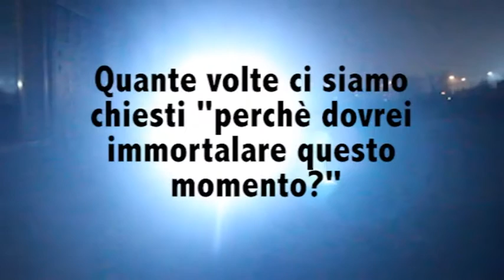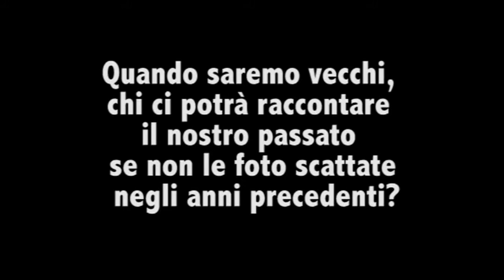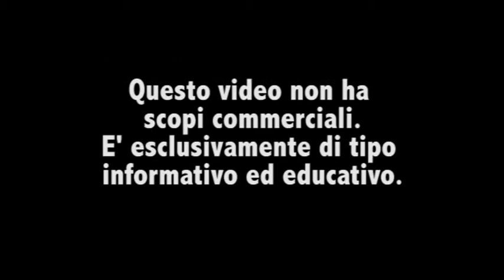Life in a click - Digital Storytelling STC IUSVE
video creato per l'esame di Pedagogia generale, Stc iusve
Silvia D'Alpaos e Anna Biasoni